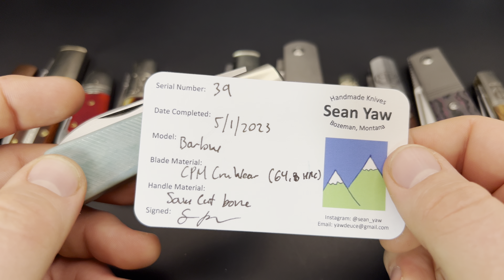2023 Barlow Recap; GEC, Sean Yaw, Tracy LaRock, Jack Wolf, Boker, Remington, Lake Champlain, etc.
Go to KnifeThoughts.com for more Knife Thoughts!

Some great dealers;

Have a knife or EDC item you'd like to send for me to review?

Don't forget to go out and do good!